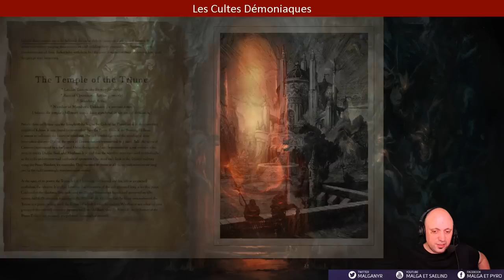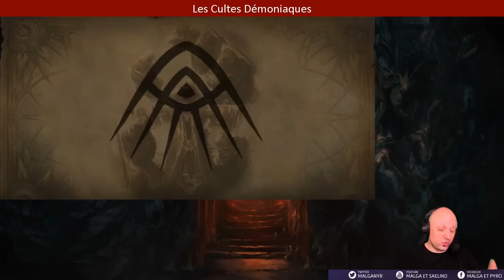Débunkage Triune et Cultistes démoniaques dans Diablo 4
On revient en détail sur les grands cultes démoniaques de l'histoire Diablo, notamment la Triune dans D4.